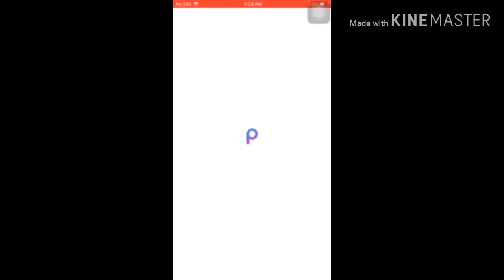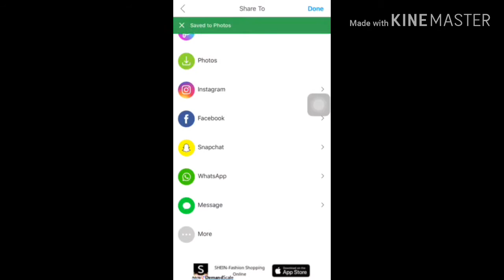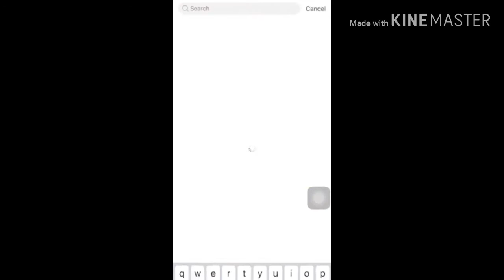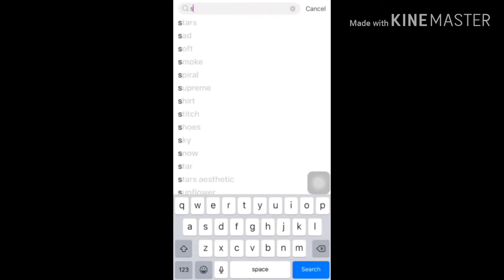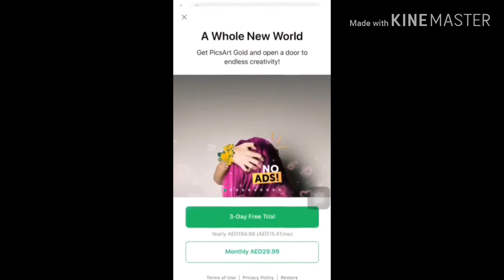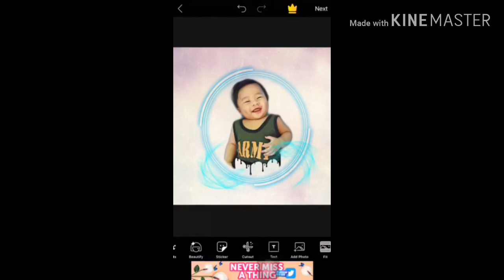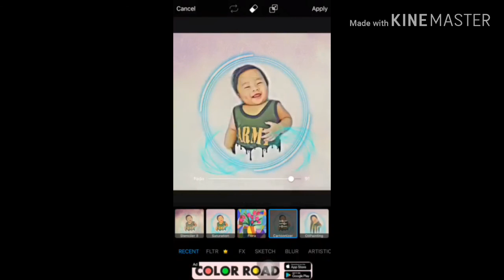Sample Picsart Editing Tutorial(MarahMae)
Trending application is Pisart for editing any type of photos Kindly  keep on watching to this video.

Tutorial  how we can edit easily using only Picsart Applicatin on your mobile